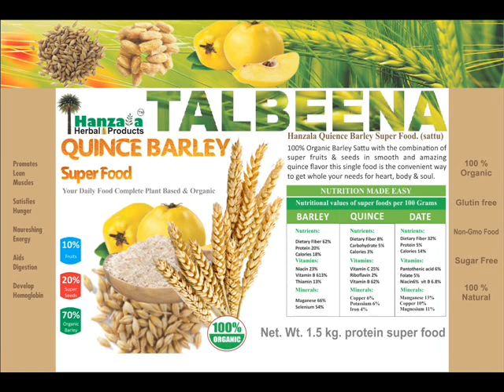Talbina. Available on Amazon & Flipkart you can Buy from Here 👇 Ready to EAT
Direct link for Online Order Given Below

300 Grams Rs:195/-
500 Grams Rs:333/-
1000 Grams Rs: 600/-

Ingredients:

( JAW) Barley, Dry Sugarfree Dates, Quince Fruit Powder Sugarfree,  Just Add honey & Milk Food is ready to Eat.

AMAZON
talbina 500 Grams Original

For Other Countries  Visit
 Amazon Souq. Com
Cash on Delivery Available PAN india

Hanzala herbal products available on Souq. Com Saudi Arabia  / Dubai/ Kuwait/ Bahrain/ Egypt..